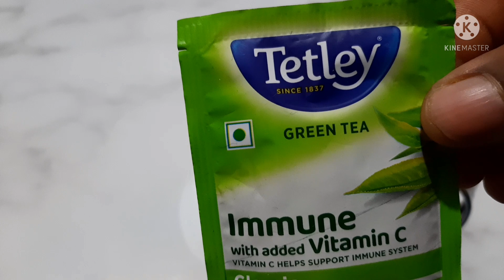STOP USING YOUR GLASSES, RATHER USE THIS EFFECTIVE EYE TREATMENT, THE RESULT WILL SHOCK YOU.